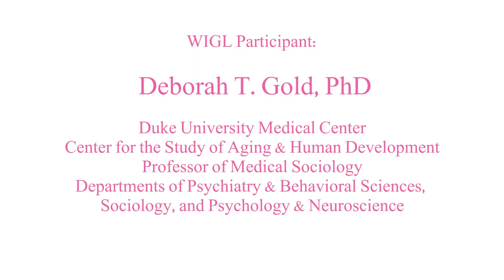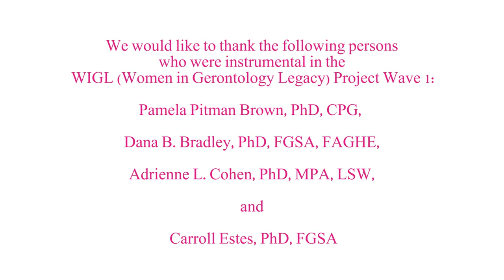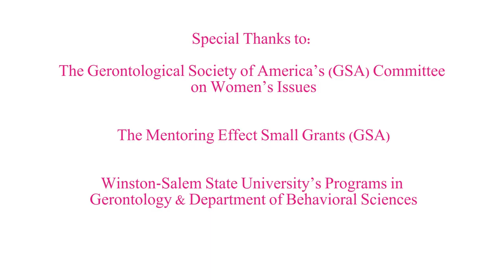WIGL Project: Dr. Deborah T. Gold, Interviewed by Dr. Adrienne Cohen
Dr. Gold was interviewed in July of 2015.

CITE VIDEO:
Brown, P. [Women In Gerontology Legacy Project]. (2016, October). WIGL Project: Dr. Deborah T. Gold, Interviewed by Dr. Adrienne Cohen [Video File].